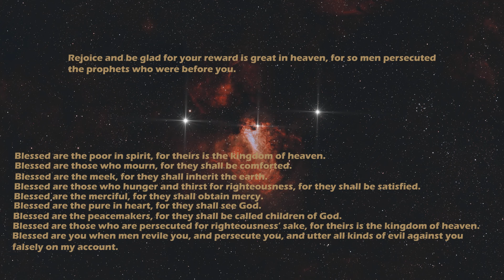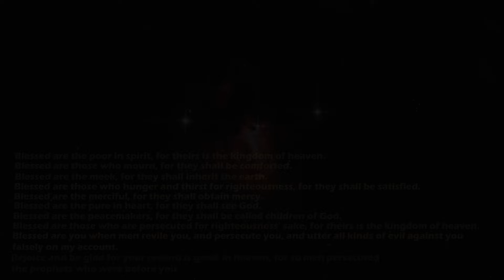Unlock the Power of Beatitudes through Stunning Wall Art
🌌 The Omega Nebula M17:
Witness the sheer beauty of the Omega Nebula, also known as the Swan Nebula or the Horseshoe Nebula. Located in the constellation Sagittarius, this stellar nursery is a hotbed of star formation. Its intricate filaments of gas and dust are illuminated by the energy of young, massive stars, creating a visual masterpiece that captivates astronomers and stargazers alike. Learn about the science behind its creation and the awe-inspiring forces at play.

🙏 The Beatitudes:
Discover the timeless wisdom of the Beatitudes, a set of teachings attributed to Jesus in the Bible. These profound blessings offer spiritual guidance and insight into the values that promote inner peace and righteousness. We will explore the significance of each Beatitude and how they resonate with the vastness of the cosmos.

🌟 The Heavenly Connection:
Uncover the striking parallels between the Omega Nebula and the Beatitudes. We'll explore how the themes of purity, mercy, and peace in the Beatitudes can be reflected in the grandeur of the universe. As we journey through the stars, you'll gain a deeper understanding of the spiritual and philosophical connections that bridge the earthly and celestial realms.

🔭 Visual Feast:
Enjoy stunning visuals of the Omega Nebula, courtesy of advanced telescopes and imaging technology. Marvel at the intricate details of this interstellar masterpiece and reflect on the awe-inspiring beauty of the cosmos.

🤔 Food for Thought:
This video isn't just about science and spirituality; it's an invitation to contemplate the grand mysteries of existence. How do the vastness of space and the teachings of the Beatitudes inspire your own spiritual journey and understanding of the universe?

Thank you for joining us on this cosmic and spiritual adventure. May the Omega Nebula and the Beatitudes inspire you to seek deeper meaning in both the vast expanse of space and the depths of your own soul.

All Beatitude posters and canvas prints will be shipped the week of October 9, 2023.